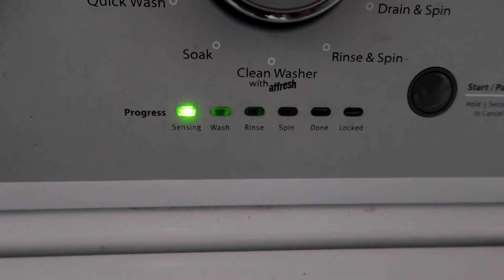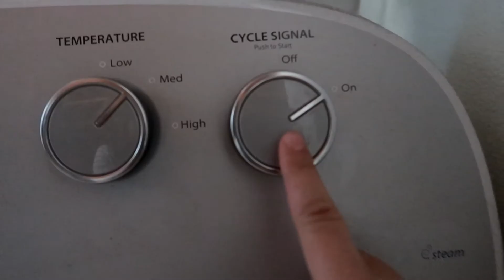Things Get Better SERIES #1: Work from Home, Chores, Kimchi Stew, and Exercise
Do you like these types of asmr? :) Short but sweet vlog!

Hi I'm Jamie Christine. It's nice to meet you!